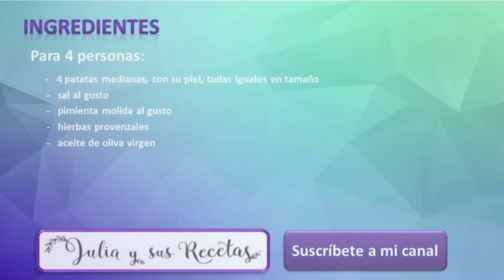Cómo hacer patatas asadas en microondas| EN 10 MINUTOS !!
Las patatas asadas, nos gustan mucho en casa, pero a veces no las pongo por el tiempo que se tardan en hacer en el horno, que no es mucho, pero el suficiente como para que las vaya dejando y opte por hacerlas fritas, que son mucho más pesadas y nos aportan más grasa.

Por eso últimamente las pongo mucho en microondas. Son rápidas de hacer, en menos de 10 minutos están listas y quedan deliciosas, son geniales para acompañar cualquier plato o para una cena más ligera.
Ingredientes:

     -   4 patatas medinas con su piel

     -   hierbas provenzales